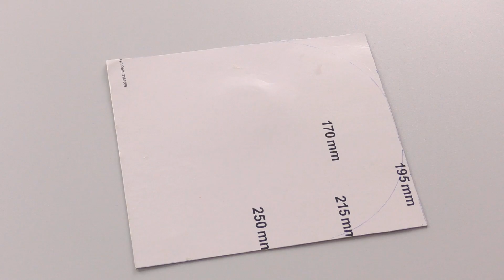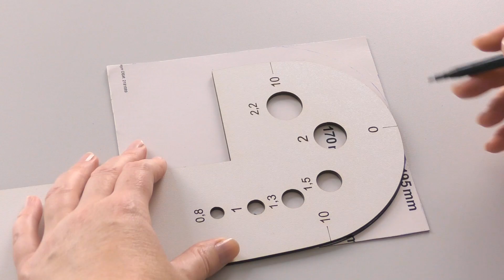Накладной карман. Все секреты идеальных накладных карманов полукруглой формы. Вся технология пошива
Зная технологию пошива простого накладного кармана, можно сделать самые разнообразные накладные карманы с декоративными элементами. Поэтому, хочу чтобы вы поняли сам принцип работы, а на этом уверенном фундаменте можно строить дальше.
В этом видео покажу вам как сделать накладные карманы закруглённой формы. Вы поймёте как сделать карманы так, чтобы они были абсолютно симметричны. А это, как вы понимаете, очень важно.
Показывать я буду на примере кармана для халата с цельнокроеным капюшоном на запах для моей дочки, но те же принципы работы используются и для пошива изделий для взрослых.

Мы запустили производство оборудования для ВТО! Всё сделано под моим чутким контролем. Я выводила свою форму и размеры, с учётом многолетнего опыта работы.
Ассортимент будет пополняться.

Приобрести наши курсы можно по ссылкам:

Базовая юбка на подкладке - видеокурс по конструированию и пошиву юбки со шлицей на подкладке:

Женские брюки на резинке. Конструирование".

Мужские брюки на резинке. Конструирование.
Конструируем невероятно комфортные и стильные брюки в спортивном стиле.